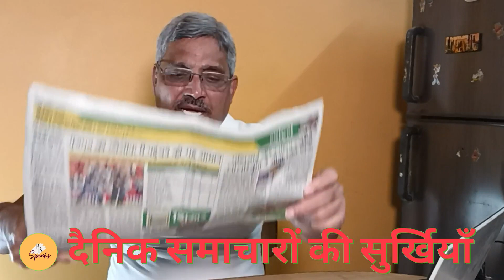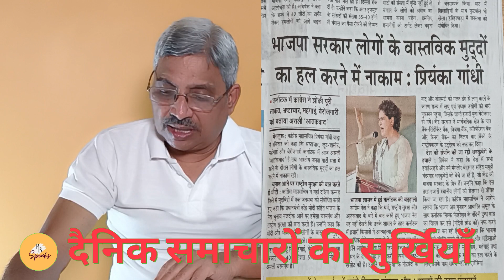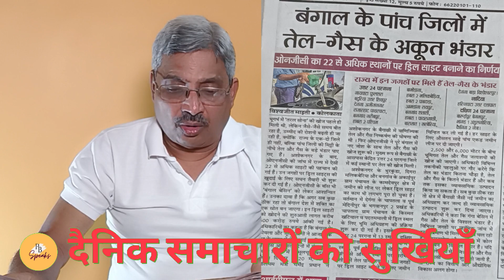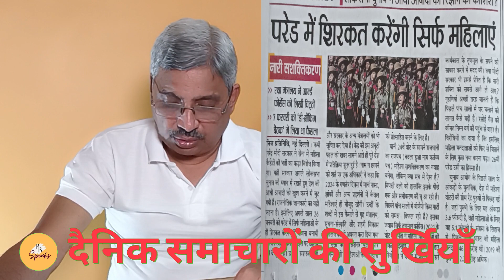8th May 2023 l Daily News Headlines In Hindi l आज के हिंदी समाचार l Daily News l PB Speaks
8th May 2023 l Daily News Headlines In Hindi l आज के हिंदी समाचार l Daily News l PB Speaks
aaj live news
daily news today
daily news
daily news in hindi
खबरें हिंदी में
टुडे न्यूज़
today hindi news headlines
top news headlines today in hindi